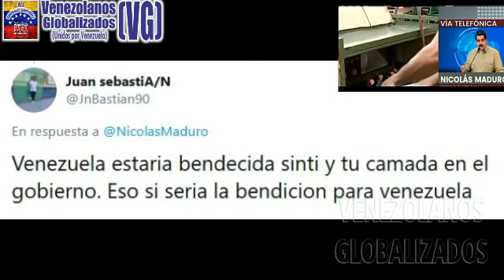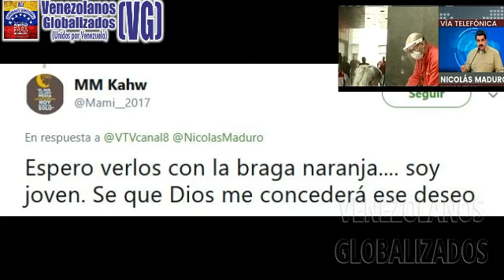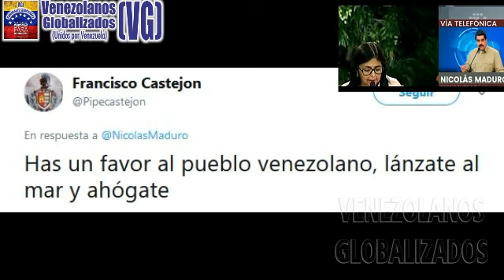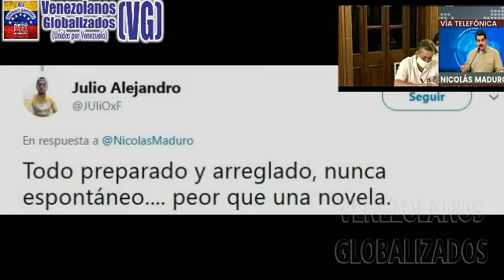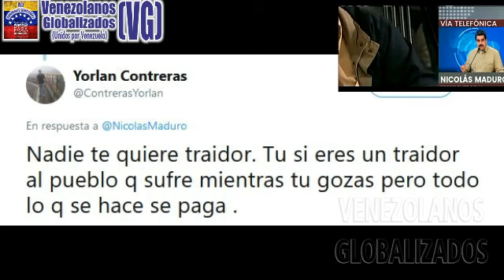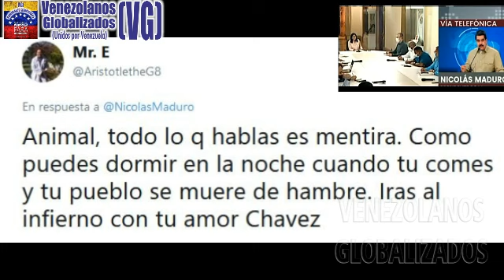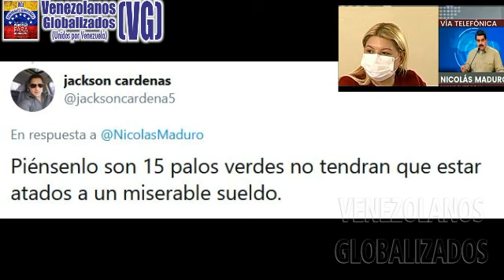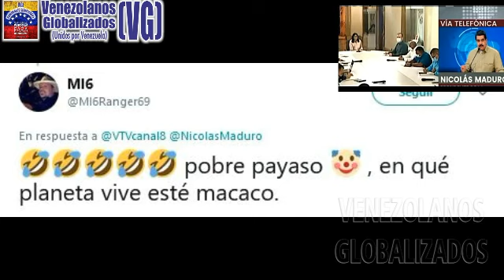13/6/2020 – MADURO: “FΑCULTΑDΟ PΑRA PRΟLΟNGAR EL ESTΑDO DE ALΑRMΑ POR 30 DÍΑS MÁS” – ¡PURΟ CΟNTRΟL!